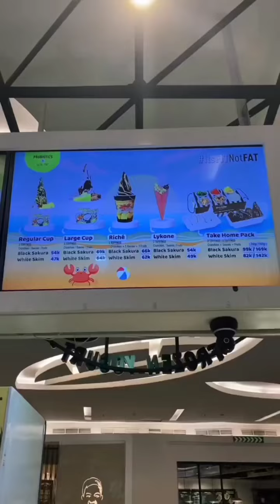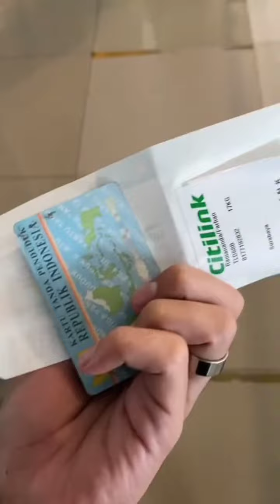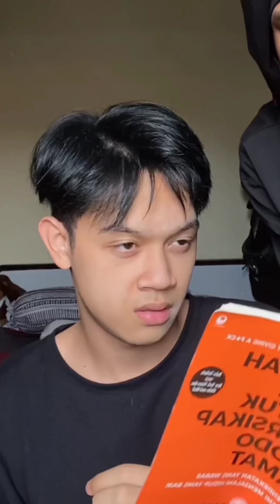JANGAN DI TONTON !! Auto ngakak 😂😂